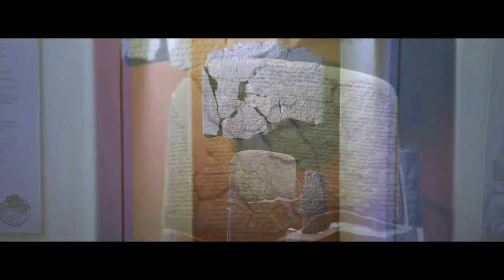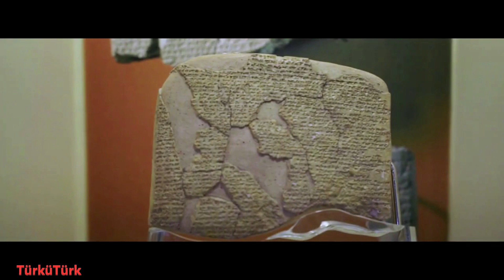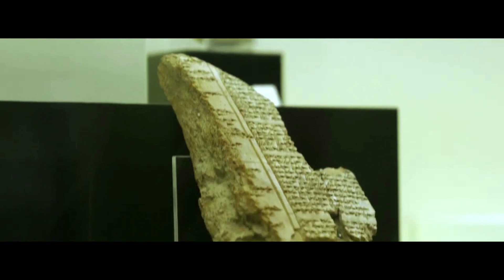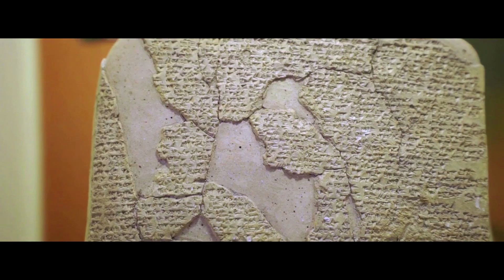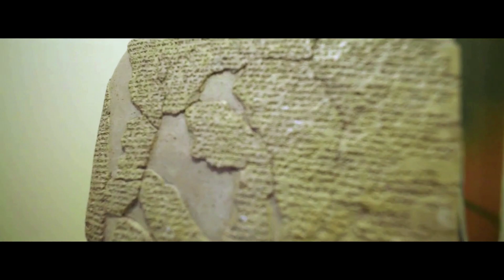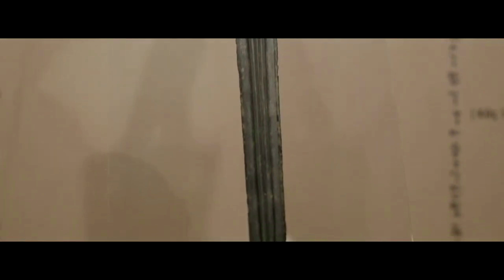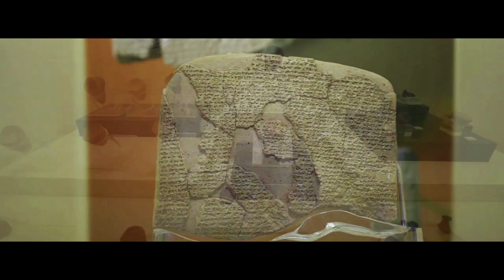ÇORUM TÜRKÜLERİ ( En Çok Dinlenen 11 Türkü )